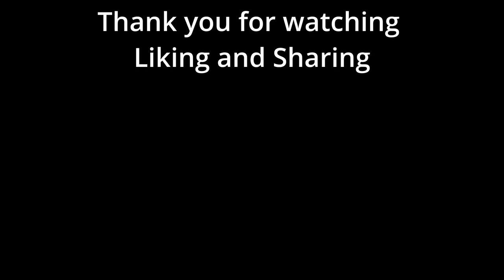Mist Survival, The Attack is ON!!! Part 5